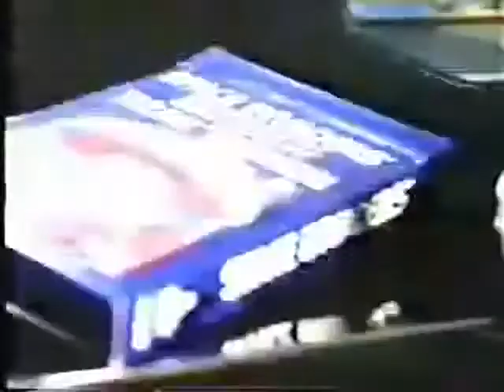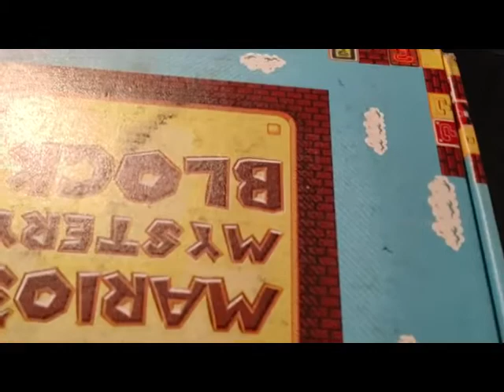NAME THAT GAME GIVEAWAY - How well do you know your video games?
First giveaway from Chety and Lycan and we hope its a fun one.